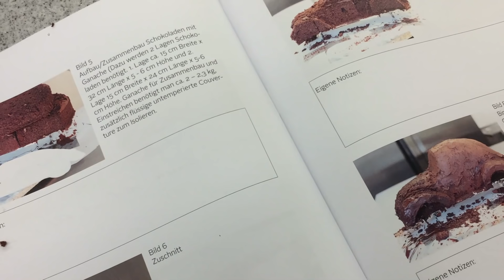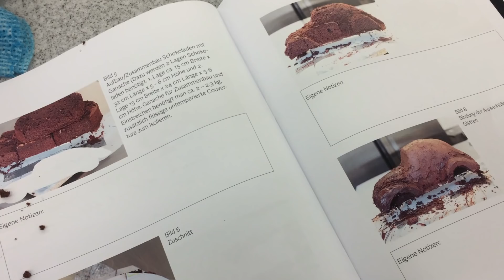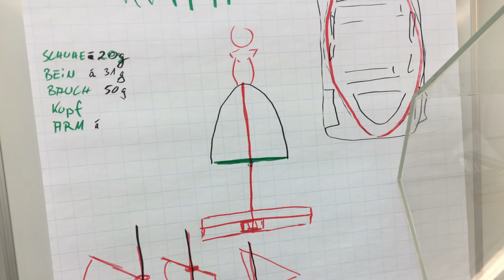Einblick in den 3D Tortenkurs von thomas Merker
🍪 🍪 🍪 REZEPT ZUM NACHBACKEN 🍪 🍪 🍪
Dieses und viele weitere Rezepte zum Nachbacken findest du für spezifische Rezepte einfach die Suchfunktion verwenden

👨‍🍳 👨‍🍳 👨‍🍳BACKEN LERNEN WIE EIN PROFI 👨‍🍳 👨‍🍳 👨‍🍳
Werde zum Meisterbäcker und teste Gratis alle Inhalte und Kurse

📒📒📒HOL DIR MEIN BACK BUCH 📒📒📒
80 Rezepte mit Tipps und Tricks vom BÄCKER-KONDITOR Meister für alle aus CH und für alle aus DEU und AUT

🎂🎂 UMRECHNUNSTABELLE FÜR TORTEN SICHERN 🎂🎂
Hol dir Gratis die praktische Grössen Umrechungstabelle für Kuchen und Torten

🥐🥐🥐WER STECKT HINTER EINFACH BACKEN 🥐🥐🥐
Mein Name ist Marcel Paa, Diplomierter Bäcker-Konditor-Meister aus der Schweiz. Nicht lange Fackeln, «Einfach Backen»! Ist das Motto dieses Kanals und meine Leidenschaft ist das unkomplizierte, leckere und gelingsichere Backen - Jede Woche teile ich mit Euch Rezepte, Back Geheimnisse, Tipps und Tricks rund ums Backen. Lasst Euch von meiner Leidenschaft inspirieren, ich freue mich auf Euch!

Liebe Grüsse

Marcel

Marcel Paa – Einfach Backen
Luzernerstrasse 21
5643 Sins
Aargau
Schweiz